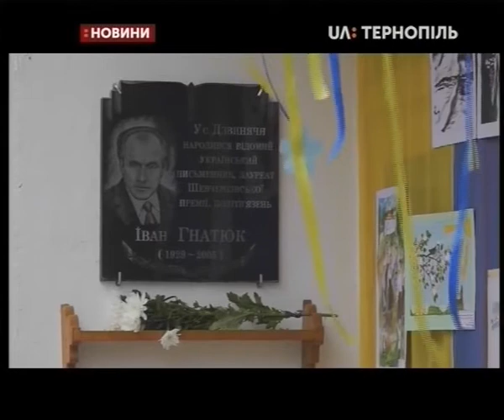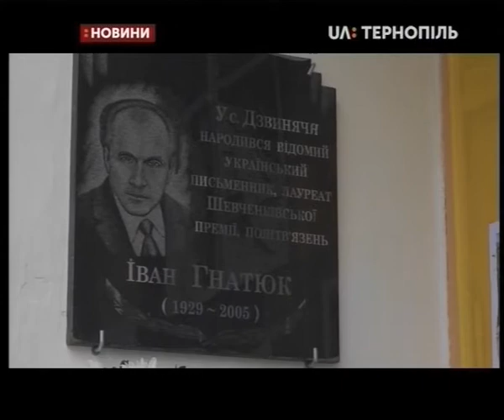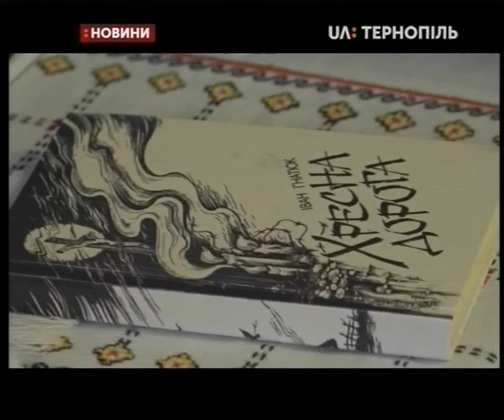25.11.2019. Новини. 20:30